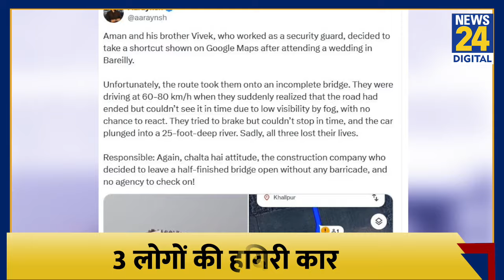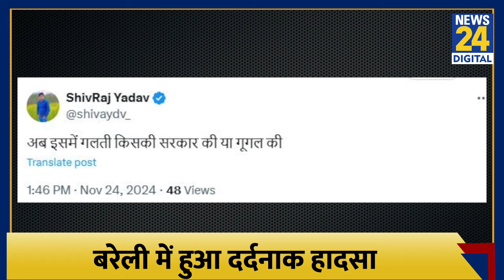अधूरे पुल से नीचे गिरने पर गई 3 की जान, Social Media पर छिड़ी बहस,सरकार या Google Map जिम्मेदार कौन?